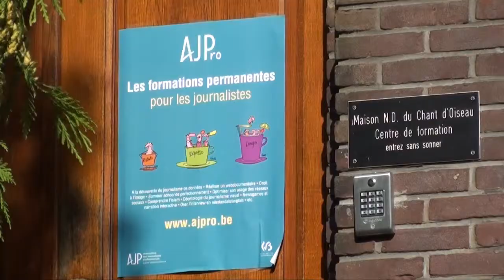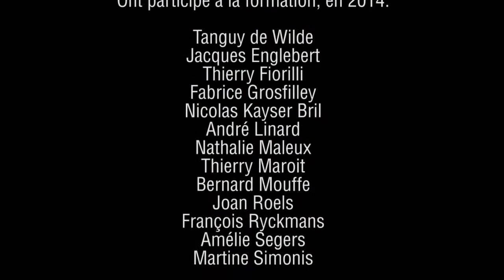La summer school 2014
La Summer school, organisée par AJPro, est une semaine de perfectionnement en journalisme. Elle a habituellement lieu la dernière semaine d'août.